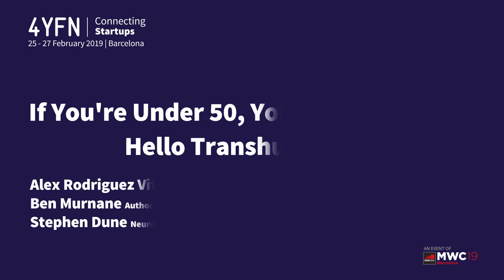If You're Under 50, You'll Live Forever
Discover what is Transhumanism, what is happening now regarding Transhumanism and what could we expect could happen in the future.

This discussion took place at 4YFN Barcelona 2019 and involved Stephen Dunne (Alpha), Ben Murnane (Author of Ayn Rand and the Posthuman: The Mind-Made Future) and Alex Rodriguez Vitello (World Economic Forum).